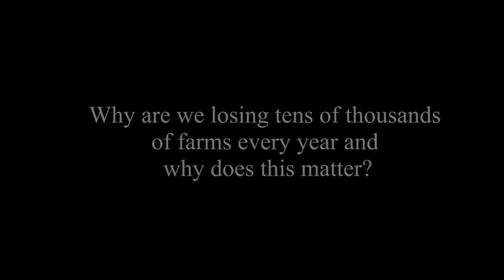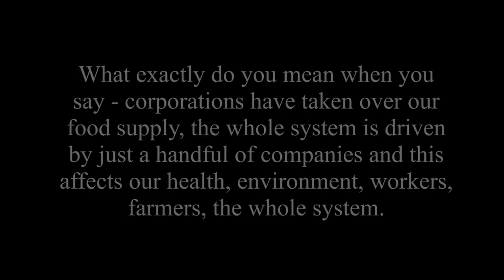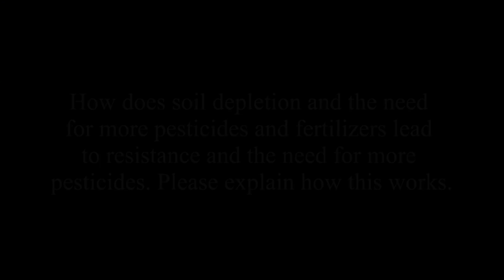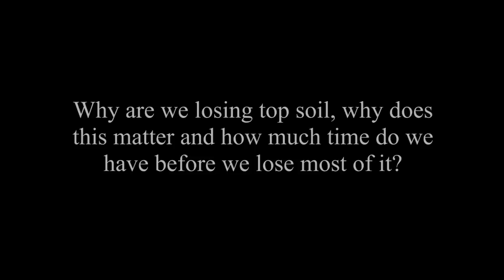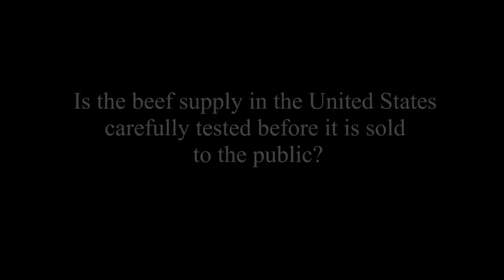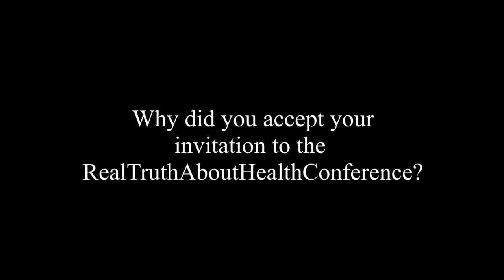Christopher D. Cook - Diet for a Dead Planet: Big Business and the Coming Food Crisis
Christopher Cook is an award-winning investigative journalist and the author who has written extensively on agribusiness, food policy, the environment, labor, and social justice issues for a wide array of national publications, including the Los Angeles Times, Harper’s, The Atlantic, The Economist, Mother Jones, The Christian Science Monitor, The Nation, The American Prospect, and others. Christopher is a contributing writer for The Progressive magazine and former city editor of the San Francisco Bay Guardian. He has also worked as a reporter for The Oakland Tribune, United Press International, and other daily outlets.

Christopher also works as a research and writing consultant for numerous national institutions, including Oxfam America, Friends of the Earth, Food First, Natural Resources Defense Council, and others. In this capacity, he has written reports on climate change and the food industry, agroecology, food industry labor abuses, and other topics.